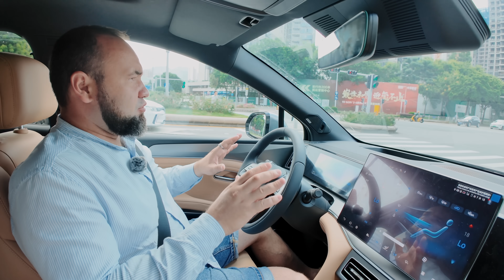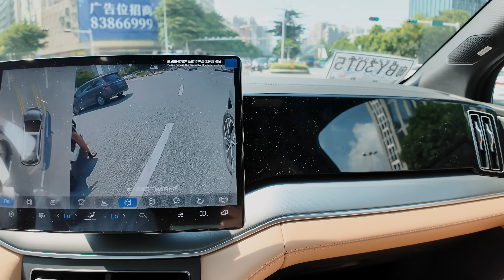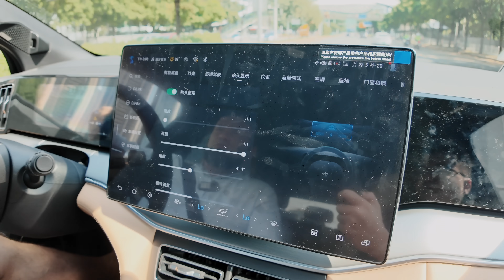BYD Song L гибрид. Самый экономичный паркетник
Тормозит YouTube? Ниже ссылки на другие площадки, где можно нас посмотреть.

верная ссылка на телеграмм, там же вы можете написать ассистенту и посмотреть актуальные предложения на автомобили.

ВНИМАНИЕ ! ! ! ссылка на настоящий телеграмм в описании. Появились мошенники пытающиеся продавать авто под видом нас. Будьте внимательны!!!

 - По вопросам приобретения автомобилей, сервиса, детейлинга, и сотрудничества.